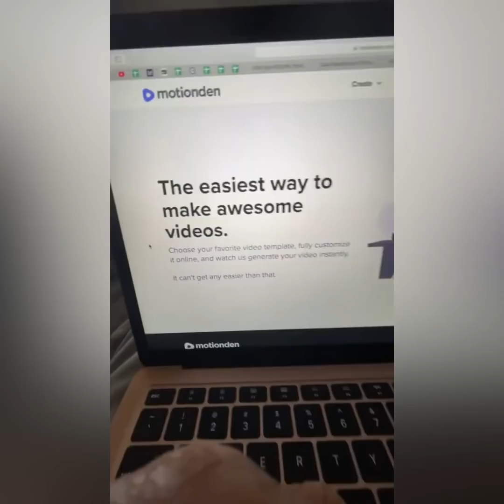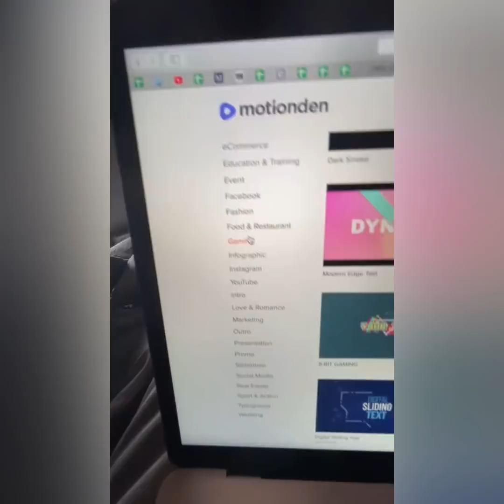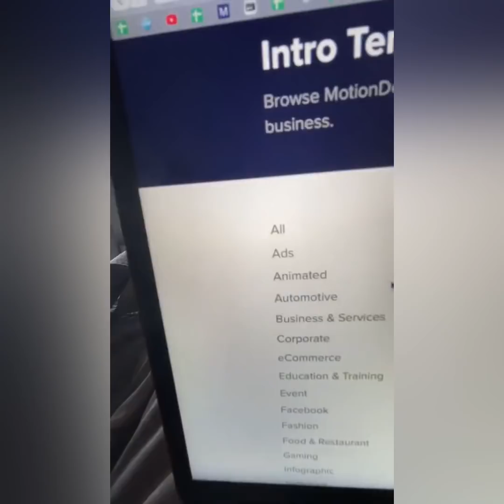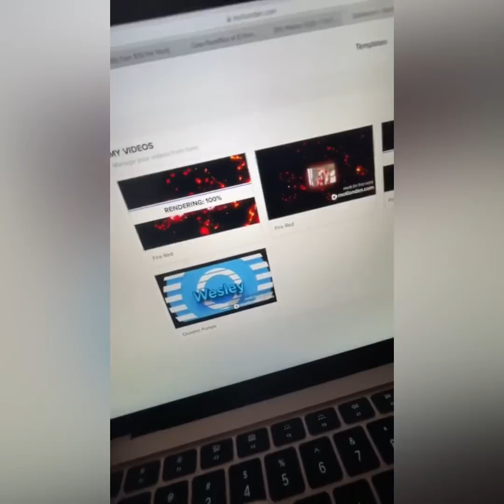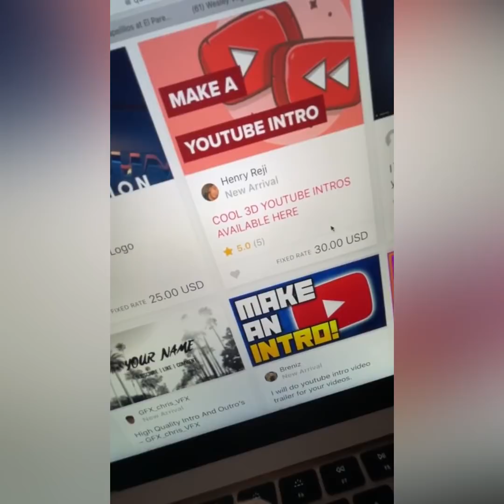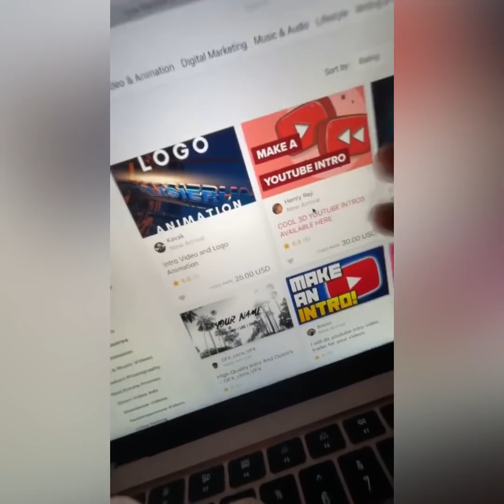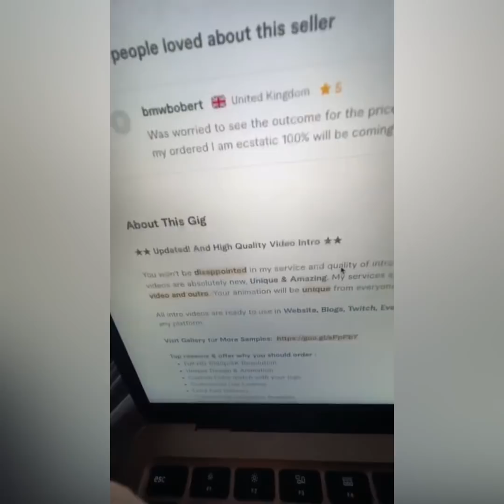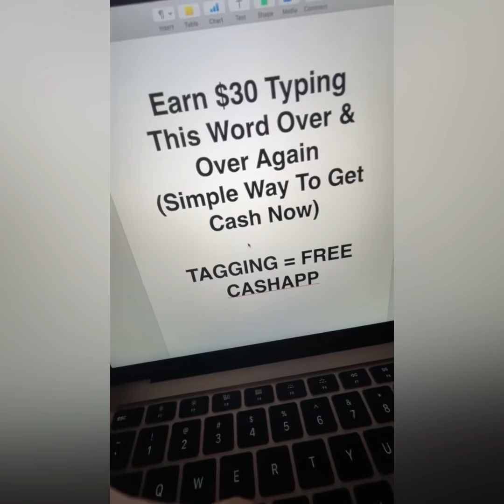Earn $30 Every Time You Type This Word (Make Money Online 2021)